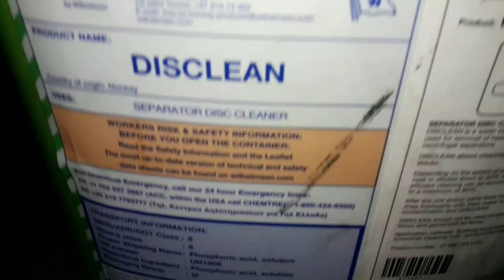purifier bowl cleaning marine engineer works marine engineer life at sea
purifier bowl cleaning
life at sea
seaman vlog
marine engineer works